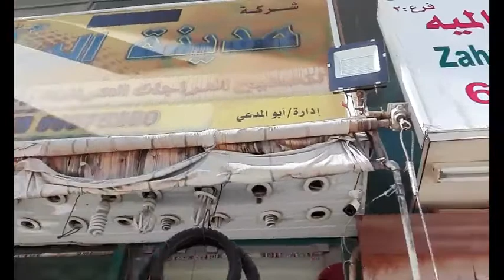Bike / assemble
Stay home everyone
Keep safe